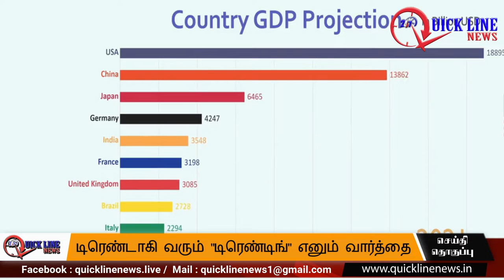media |டிரெண்டாகி வரும் "டிரெண்டிங்" எனும் வார்த்தை| QUICKLINENEWS